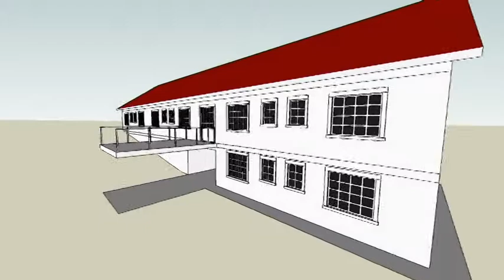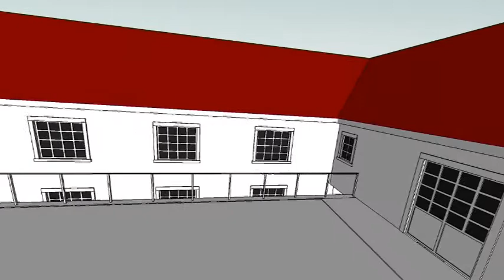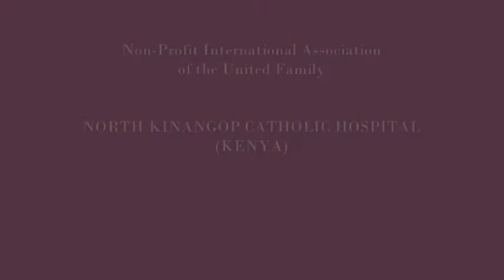Kinangop Chatolic Hospital Pavilion project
Pavilion project to increase the number of beds for NORTH KINANGOP CATHOLIC HOSPITAL thanks to the availability of members of Panelli's Friends Gianluca and architect Andrea. Watch the video of their trip.